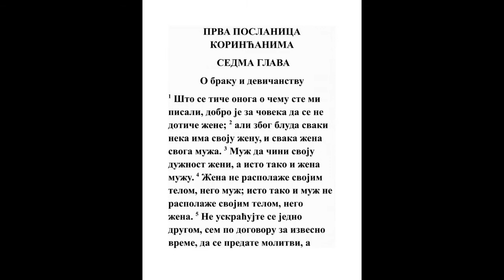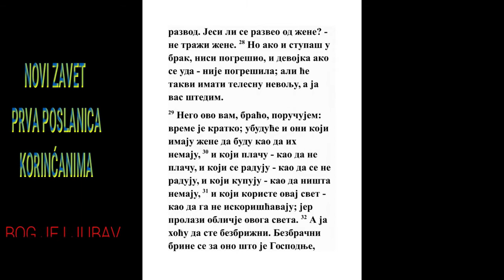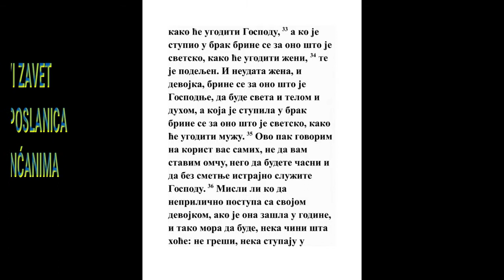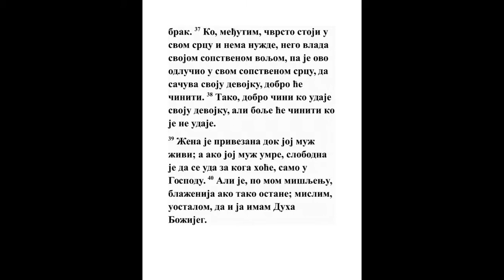PRVA POSLANICA KORINĆANIMA SEDMA GLAVA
1 A za ono što mi pisaste: dobro je čoveku da se ne dohvata do žene:

2 Ali zbog kurvarstva svaki da ima svoju ženu, i svaka žena da ima svog muža;
Priče 5:19
3 Muž da čini ženi dužnu ljubav, tako i žena mužu.
2 Moj. 21:10, 1 Pet. 3:7
4 Žena nije gospodar od svog tela, nego muž; tako i muž nije gospodar od svog tela, nego žena.

5 Ne zabranjujte se jedno od drugog, već ako u dogovoru za vreme, da se postite i molite Bogu; i opet da se sastanete, da vas sotona ne iskuša vašim neuzdržanjem.
Joilo 2:16, 2 Kor. 11:3
6 Ali ovo govorim po svetu a ne po zapovesti;
2 Kor. 8:8, 2 Kor. 11:17
7 Jer hoću da svi ljudi budu kao i ja; ali svaki ima svoj dar od Boga: ovaj dakle ovako, a onaj onako.
Mt. 19:12, Dela 26:29, 1 Kor. 9:5, 1 Kor. 12:11
8 A neoženjenim i udovicama velim: dobro im je ako ostanu kao i ja što sam.
1 Kor. 7:26, 1 Kor. 7:40
9 Ako li se ne uzdrže, neka se žene i udaju; jer je bolje ženiti se negoli upaljivati se.
1 Tim. 5:14
10 A oženjenim zapovedam, ne ja nego Gospod, da se žena od muža ne razdvaja
Jer. 3:20, Mal. 2:14, Mal. 2:16, Mt. 5:32, Mt. 19:6, Mk. 10:11, Lk. 16:18
11 (Ako se se pak i razdvoji, da se više ne udaje, ili da se pomiri sa svojim mužem); i muž da ne pušta ženu.

12 A ostalima govorim ja a ne Gospod: ako koji brat ima ženu nekrštenu i ona se privoli živeti s njim, da je ne ostavlja.

13 I žena ako ima muža nekrštenog i on se privoli živeti s njom, da ga ne ostavlja.

14 Jer se posveti muž nekršten ženom krštenom, i posveti se žena nekrštena od muža krštenog; jer inače deca vaša bila bi nečista, a sad su sveta.
Mal. 2:15
15 Ako li se nekršteni razdvaja, neka se razdvoji; jer se brat ili sestra u takvom događaju ne zarobi; jer nas na mir dozva Gospod Bog.

16 Jer šta znaš, ženo, da ako muža spaseš? Ili šta znaš, mužu, da ako ženu spaseš?
Jak. 5:19, 1 Pet. 3:1
17 Samo kao što je Bog razdelio svakome, i kao što je svakog pozvao Gospod onako neka živi. I tako zapovedam po svim crkvama.
1 Kor. 11:2, 2 Kor. 11:23
18 Je li ko pozvat obrezan, neka se ne gradi neobrezan; ako li je ko pozvat neobrezan, neka se ne obrezuje.
Dela 15:1, Dela 15:39, Gal. 5:2
19 Obrezanje je ništa, i neobrezanje je ništa; nego držanje zapovesti Božijih.
1 Sam. 15:22, Jer. 7:22, Mt. 5:19, Jn. 15:14, Gal. 6:15, Kol. 3:11, 1 Jn. 2:3, Otk. 22:14
20 Svaki neka ostane u onom zvanju u kome je pozvan.
1 Kor. 7:24, Ef. 4:1, 2 Sol. 3:11
21 Jesi li pozvan rob, ne brini se; nego ako i možeš svoj biti, još radije budi.
Isa. 58:6, Gal. 3:28
22 Jer koji je pozvan u Gospodu rob, slobodnjak je Gospodnji, tako i koji je pozvan slobodnjak, rob je Hristov.
Gal. 5:13, Ef. 6:6, 1 Pet. 2:16
23 Kupljeni ste skupo, ne budite robovi ljudima.
3 Moj. 25:42, 1 Pet. 1:18
24 Svaki, braćo, u čemu je ko pozvan u onom neka ostane pred Gospodom.
1 Kor. 7:20
25 A za devojke nemam zapovesti Gospodnje, nego dajem savet, kao koji sam pomilovan od Gospoda, da budem veran.
1 Kor. 4:2, 2 Kor. 8:8, 2 Kor. 8:10, 1 Tim. 1:16
26 Mislim dakle ovo da će biti dobro za sadašnju nevolju da je čoveku dobro tako biti.

27 Jesi li se privezao za ženu, ne traži da se razrešiš; jesi li se odrešio od žene, ne traži žene.

28 A ako li se i oženiš, nisi sagrešio; i devojka ako se uda, nije sagrešila: ali će imati takvi nevolje telesne; a ja vas žalim.

29 A ovo govorim, braćo, jer je ostalo vreme prekraćeno, da će i oni koji imaju žene biti kao oni koji nemaju;
Zah. 12:13, Mt. 24:13, Lk. 14:20, Rim. 13:12, 1 Kor. 12:11, Filip. 4:5, Jev. 10:25, 1 Pet. 4:7
30 I koji plaču kao koji ne plaču; i koji se raduju kao koji se ne raduju; i koji kupuju kao koji nemaju;
Jezek. 7:12, Jona 4:6
31 I koji ovaj svet upotrebljavaju kao da ga ne upotrebljavaju: jer prolazi obličje ovog sveta.
Ps. 39:6, 1 Kor. 9:18, Jak. 4:14
32 A ja hoću da ste vi bezbrižni. Ko je neoženjen brine se za Gospodnje, kako će ugoditi Gospodu;
1 Tim. 5:5
33 A koji je oženjen brine se za svetsko, kako će ugoditi ženi. Drugo je žena, a drugo je devojka.

34 Koja je neudata brine se za Gospodnje, kako će ugoditi Gospodu, da bude sveta i telom i duhom; a koja je udata brine se za svetsko, kako će ugoditi mužu.
Lk. 10:40
35 A ovo govorim na korist vama samim, ne da vam nametnem zamku na vrat, nego za lepu i pristojnu službu Gospodu bez smetnje.
1 Kor. 7:40
36 Ako li pak ko misli da je sramota za njegovu devojku kad ostane usedelica, i ne može drugačije biti, neka čini šta hoće, ne greši ako se uda.
Ruta 3:1
37 A koji stoji tvrdo u srcu, i nema nevolje, a ima vlast nad svojom voljom, i ovo je rasudio u srcu svom da zadrži devojku, dobro čini.

38 Tako i onaj koji udaje svoju devojku dobro čini; ali koji ne udaje bolje čini.
Jev. 13:4
39 Žena je privezana zakonom dokle joj god živi muž; a ako joj umre muž, slobodna je za koga hoće da se uda, samo u Gospodu.
5 Moj. 17:3, Rim. 7:2
40 Ali je blaženija ako ostane tako po mom savetu; jer mislim da i ja imam Duha Božijeg.